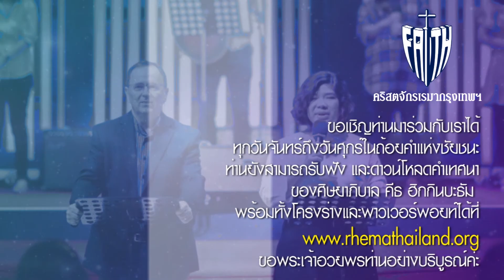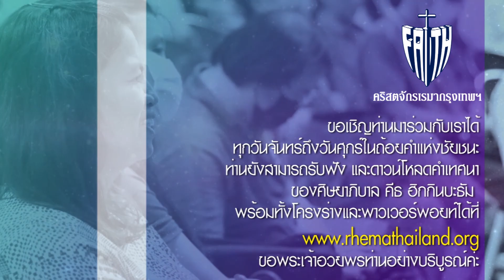ชุดเกราะของคริสเตียน 7 หัวข้อ ยืนหยัดอย่างเข้มแข็งในสันติสุข ตอนที่ 1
คริสตจักรเรมากรุงเทพฯ ขอเชิญท่านร่วมรับฟังคำแบ่งปันจากพระวจนะของพระเจ้าที่จะยกชูท่านขึ้น เสริมสร้างท่าน และช่วยให้ท่านมีชัยชนะในชีวิตประจำวันของท่านค่ะ

หากท่านต้องการรับชมเป็นประจำ ท่านสามารถกด Subscribe ช่อง Rhema Thailand เพื่อวีดีโอของเราจะปรากฎในหน้า Feed YouTube ของท่านค่ะ

คลิ๊ก สัญลักษณ์แจ้งเตือน (รูปกระดิ่ง) เพื่อรับการแจ้งเตือน เมื่อเราโพสวีดีโอใหม่ เพื่อที่ท่านจะไม่พลาดการรับชมวีดีโอใหม่ๆ ค่ะ